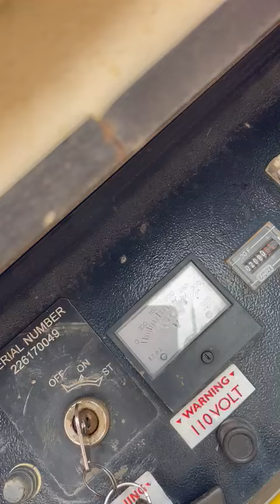Cheffins Lot 2353